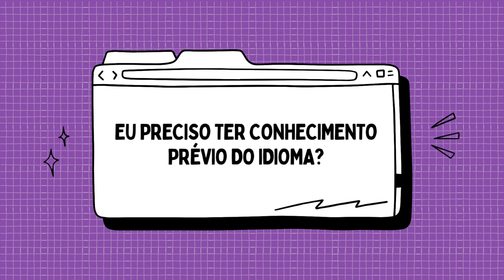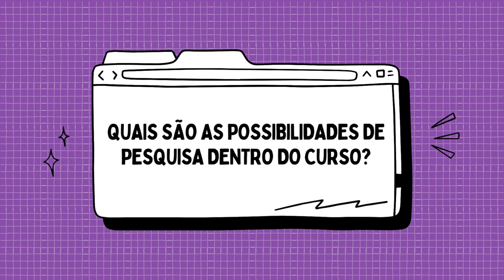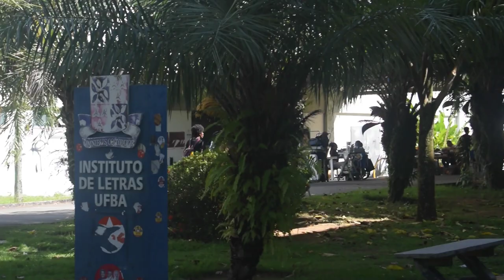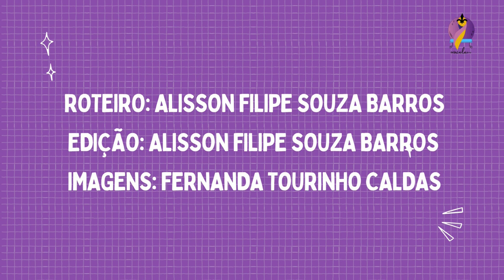Conheça o curso de Letras - Espanhol da UFBA!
O Na ponta da Língua é um projeto idealizado e executado pelo Centro Acadêmico de Letras Jorge Amado durante a gestão Oraculum (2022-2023). Ele tem por objetivo divulgar e difundir informações sobre os cursos de língua estrangeira que são ofertados no Instituto de Letras da Universidade Federal da Bahia, sendo elas: Alemão, Espanhol, Francês, Grego Antigo, Latim Clássico, Inglês, Italiano e Português como língua estrangeira.

Convidamos professores de cada idioma do próprio instituto que ministram disciplinas dos currículos para responder algumas perguntas de cunho formativo e profissional.

Para falar sobre a língua espanhola, convidamos o professor Gleiton Malta que possui graduação em Letras - Espanhol pela Universidade de Brasília (2001), mestrado em Linguística Aplicada pela Universidade de Brasília (2009) e doutorado em Estudos Linguístico com ênfase nos Estudos da Tradução pela UFMG. É professor do Instituto de Letras da Universidade Federal da Bahia e membro do Programa de Pós-graduação em Estudos da Tradução da UnB. Dedica-se a investigar temas relacionados aos Estudos da Tradução, à Linguística Aplicada e à Gestão pública, atuando principalmente nos seguintes temas: processo tradutório, didática da tradução, pesquisa experimental com rastreamento ocular, formação de professores de espanhol como língua estrangeira, gestão e políticas públicas para o ensino de línguas.

Ficha técnica

Roteiro: Alisson Filipe Souza Barros
Edição: Alisson Filipe Souza Barros
Imagem: Fernanda Tourinho Caldas
Tradução: Alisson Filipe Souza de Barros